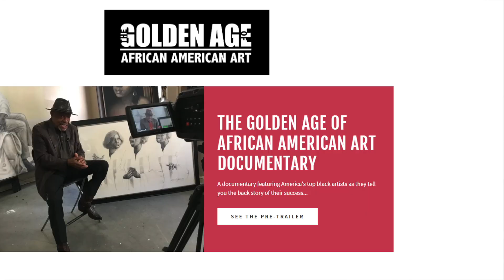Golden Age of African American Art Documentary Kickstarter Pitch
In 2018, a visionary concept was born to capture and preserve the vibrant arts scene that I had the privilege to be a part of. Collaborating with a like-minded associate, the idea of creating a documentary took shape, igniting a journey towards bringing this narrative to life. With unwavering passion, interviews were swiftly conducted across three diverse regions, each adding depth to the unfolding tale. While the unforeseen challenges of the COVID-19 Pandemic momentarily shifted focus, it became an opportunity to channel creative energy into the birth of my inaugural book, the Poncho Retrospective. As we now revisit this pivotal project, the momentum is building, and we are actively seeking support to refine and finalize the editing of this monumental documentary that encapsulates a significant era in the arts. PLEASE SHARE!